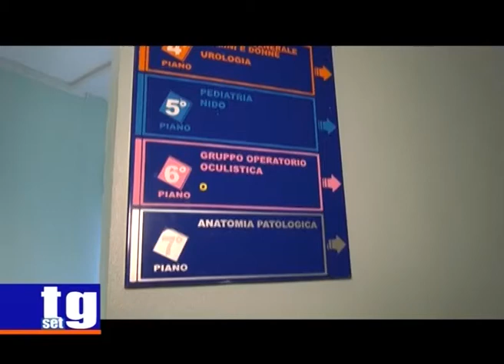TG SET Biagio Tomasco